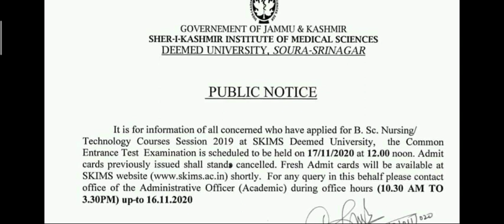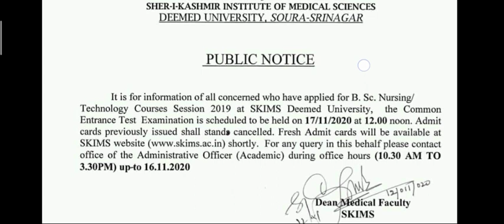SKIMS - CET for B.Sc Nursing/ Technology Courses, Session 2019 EXAM DATE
SKIMS - CET for B.Sc Nursing/ Technology Courses, Session 2019 Shall be Conducted on 17/11/2020